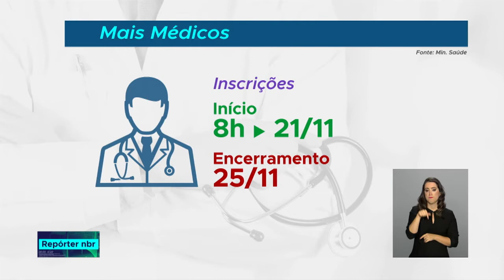Novos profissionais para o programa Mais Médicos vão atuar em 2.400 cidades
REPÓRTER NBR - 20.11.18: A prioridade será para municípios mais carentes.